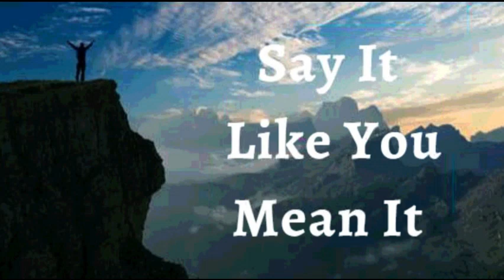19th May 2023 Say it Like you Mean it (Audio in Sinhala)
2023 මැයි 19

ඇදහිල්ලේ ප්‍රකාශයන්

මාගේ ජීවිතයට දෙවියන් වහන්සේගේ ආලේපනය තුළින් සහනයක් ලැබී ඇති මම ප්‍රකාශ කරමි. දෙවියන් වහන්සේ මා ඉදිරියෙන් ගමන් කර සෑම බාධකයක්ම ඉවත් කරයි. උන් වහන්සේගේ වියගහ පහසුය, උන් වහන්සේගේ බර සැහැල්ලුය. මම දුෂ්කරතා වලට මුහුණ දෙන්නේ නැත. ඉස්සර අමාරු දේ දැන් අමාරු නැත. මාගේ ජීවිතයට දෙවියන් වහන්සේගේ අනුග්‍රහය සහ ආශීර්වාදය ඇති නිසා, සෑම  දුෂ්කරතාවයක්ම සැහැල්ලු කර, පීඩනය අඩු කර ඇත. උන්වහන්සේ මා කෙරෙහි සැලකිලිමත්ව සහ ගෞරවයෙන් ක්‍රියා කරන බැවින්, මම මා සම්බන්ධ සියලු  දුක් කරදර සදහටම උන් වහන්සේ වෙත යොමු කරමි. මේ මාගේ ප්‍රකාශයයි.

මම ප්‍රීතියෙන් පිරී සිටිමි, ක්‍රිස්තුස් වහන්සේගේ කරුණාවේ සහ මහිමයේ උණුසුම භුක්ති විඳිමි. ක්‍රිස්තුස් වහන්සේ තුළ, ජීවිතයට හා දේව භක්තියට අදාළ සෑම දෙයක්ම මා සතුව ඇත. මගේ ශරීරය දෙවියන් වහන්සේගේ නොවරදින වචනයෙන් පරිපූර්ණ වී ඇති අතර, අතීතයේ කවදාවත් නොවූ ලෙස මම නිරෝගීව හා ශක්තියෙන් සමෘද්ධිමත් වෙමි. ආමෙන්!

මම ශක්තිමත් (එපීස 6:10)
මම සෞඛ්‍යය සම්පන්නයි (1පේදුරු 2:24)
මම ආශිර්වාදිතයි (එපීස 1:3)
මම පොහොසත් (2 කොරින්ති 8:9)
මම බලසම්පන්නයි (යෙසායා 40:29)
මම අභිෂේකලත් කෙනෙක් (1ජොහන් 2:20)
මම නිදහස් (ශු.ජොහන් 8:36)
මම දෙවියන්වහන්සේගේ ආදරණීය දරුවෙක් (ශු. මාක් 1:11)
මම වටිනා බීජයකි (ශු. ලූක් 8:15)
මම ස්වාමින් වහන්සේ තුළ සම්පූර්ණ යුෂයෙන් පිරි හරිතයකි (ගීතාවලිය 92:14)
මම වැඩිහිටි වියේදී පවා නැවුම් සහ ජීවිතයෙන් පිරී ඇත (ගීතාවලිය 92:14)

✝️🙎🏻‍♂️ ♂️ මාගේ ප්‍රජනක පද්ධතිය උපරිම ප්‍රමාණයකින් ශුක්‍රනු නිපදවයි, පහසුවෙන් ගමන් කර, එය නිවැරදිව තැන්පත් කරයි